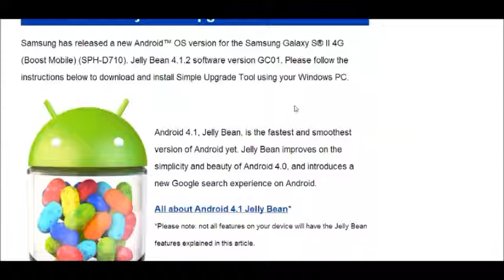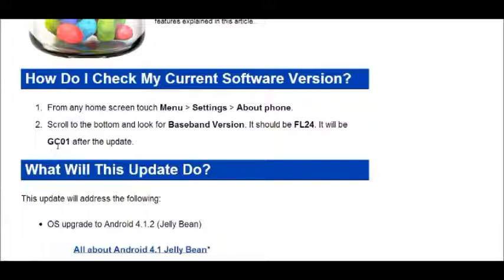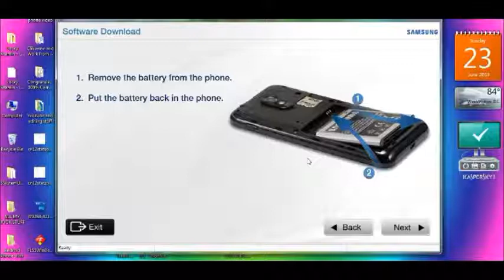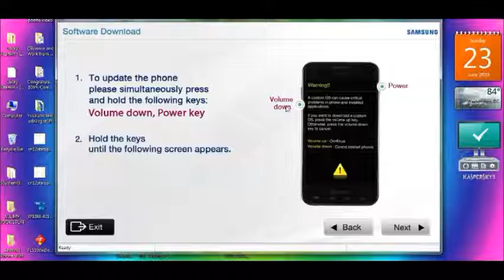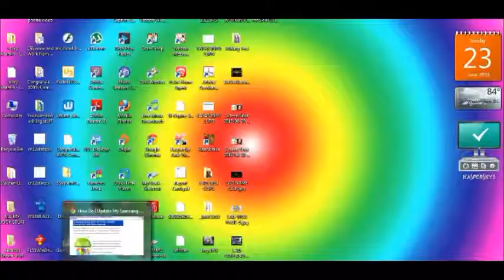How to Update / Install Android Jelly Bean 4.1 on the Galaxy S2 (Boost) Using PC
Check it out and create your own.

Artist: Lasswell
Song: beeKoo mix